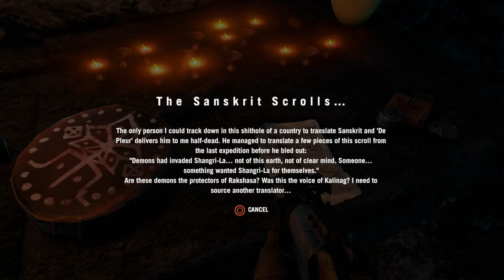lets play far cry 4 part 24 it a trap you fucking morons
lets play far cry
if amita turns kyrat into a drug contry im burning her and then ill throw her to the river for the fishies to eat